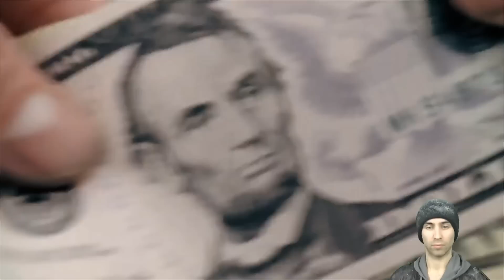JAK PRZETRWAĆ W NOWYM JORKU ZAGRAJMY W THE DIVISION PL E01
the division PL
Zagrajmy w the division PL
zagrajmy w the division
the division gameplay pl
the division lets play pl
the division let's play pl
the division zagrajmy w
the division lets play
the division let's play
the division po polsku
the division pl
the division cosplay
the division pełna wersja
the division outfit
the division przebranie
the division zakończenie
the division koniec gry
the division poradnik
the division ciekawostki
the division pc pl
the division pc
the division kondzio
the division strefa mroku
the division ekipa
the division dark zone
the division multiplayer
the division nowy jork